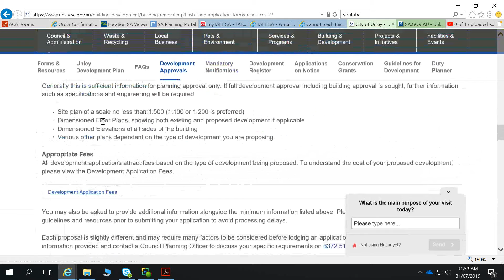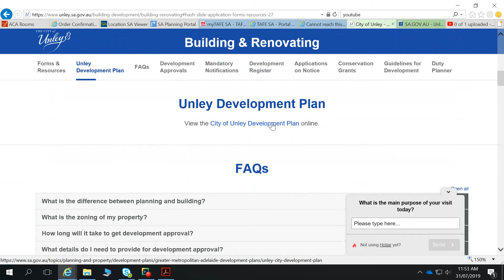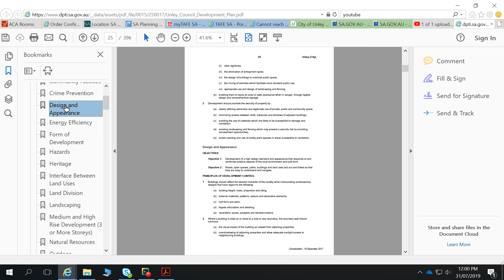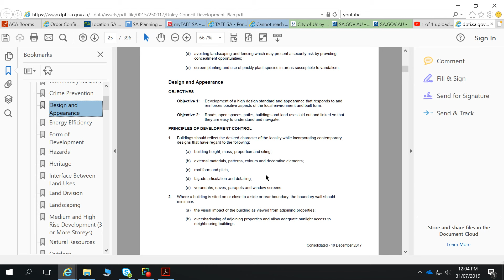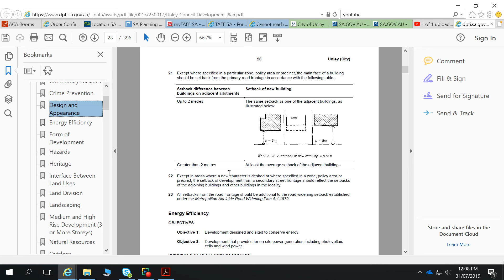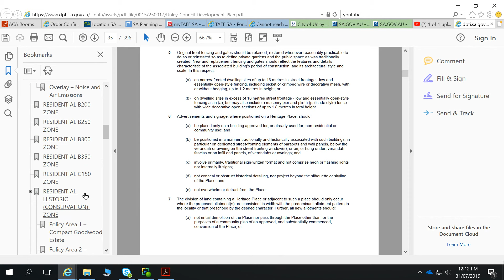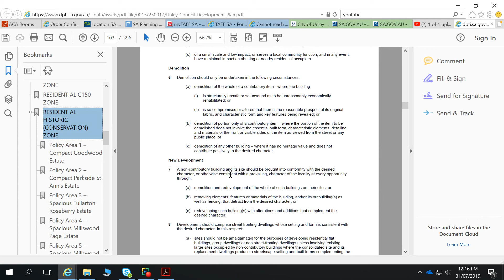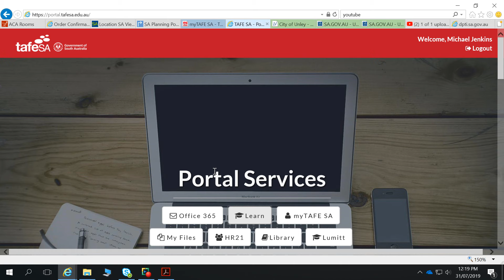Development plans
Description